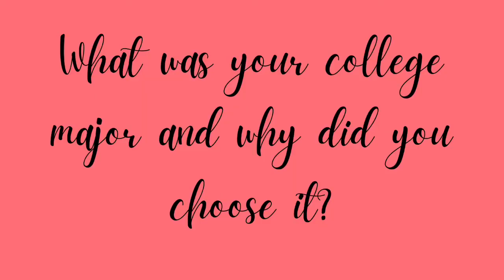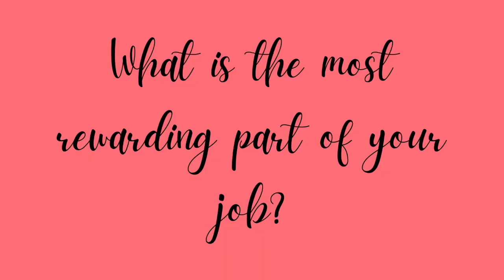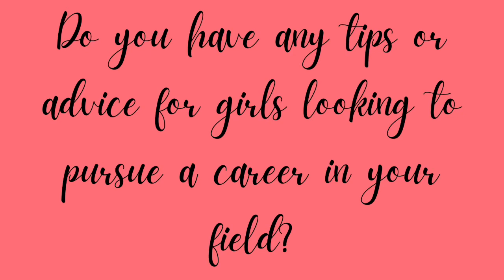Women in the Workforce: Aeronautical Engineer - Candace Levin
Candace Levin shares her experience in the field of aeronautical engineering.